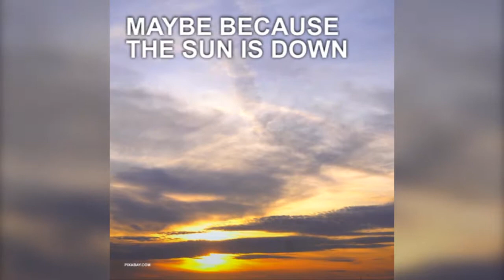This is why Iceland is one of the best countries in the world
If it's stunning scenery isn't enough to entice you, Iceland's culture will.